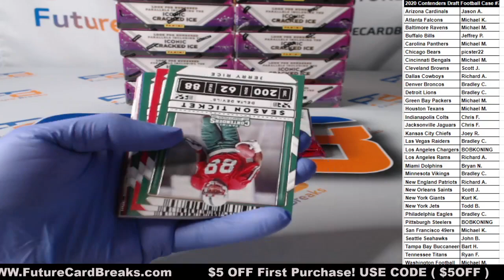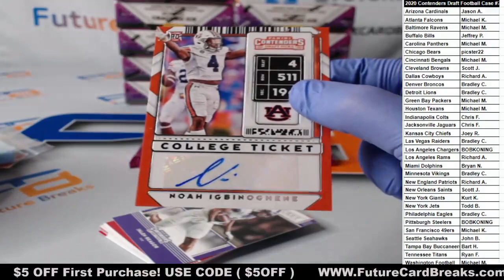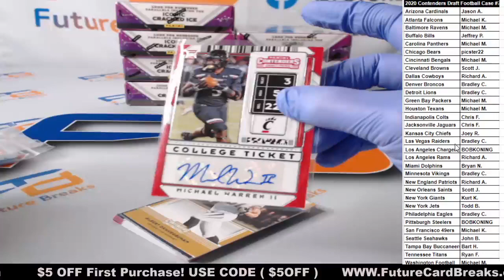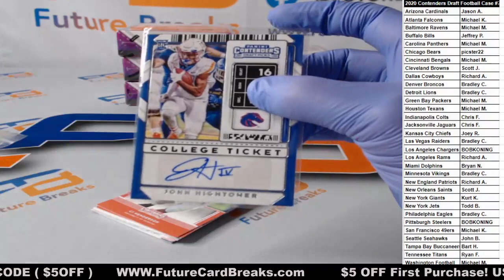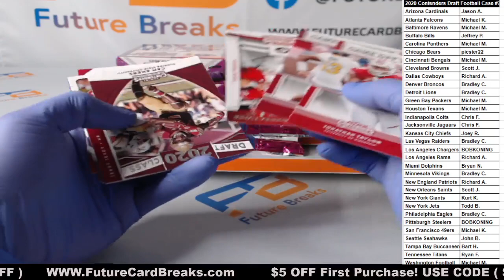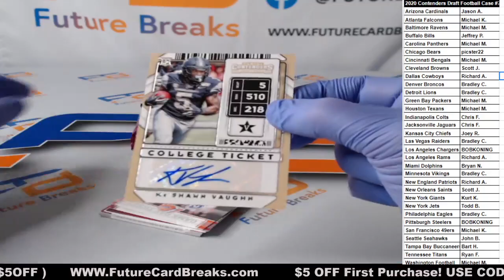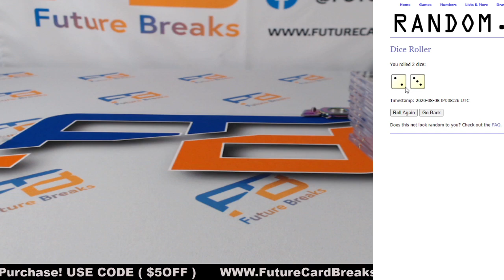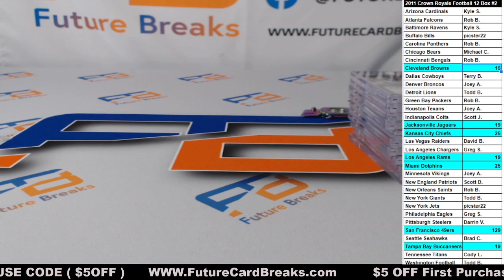2020 Contenders Draft Football Case #7